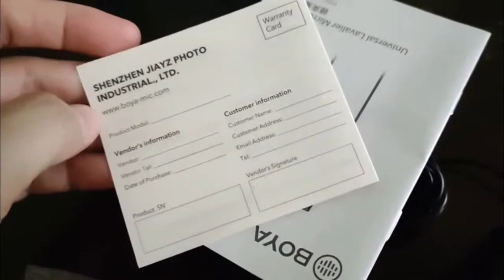Boya BY-M1 Lapel Condenser Microphone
BOYA BY-M1 Pro 3.5mm Lavalier, Lapel Condenser Microphone with 1/4 Adapter for Smartphones, Iphones

Product Specifications:
* Clip-On Mic for Smartphones, DSLR, Camcorders,
  Audio recorders, PC etc.
* Play back headphone monitoring in smartphone mode.
* -10dB sound attenuation.